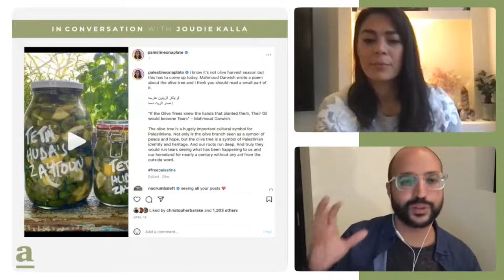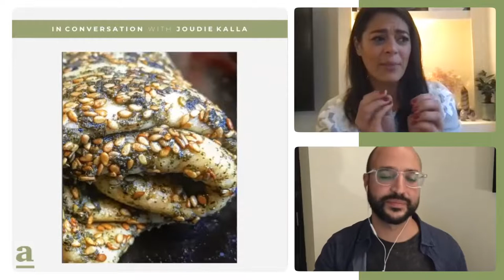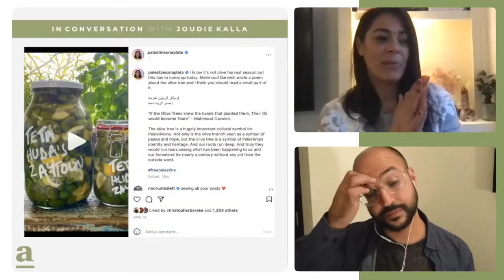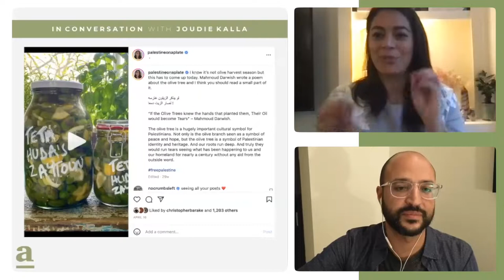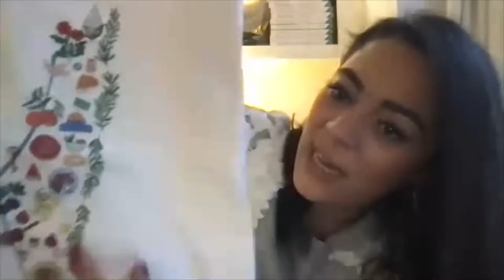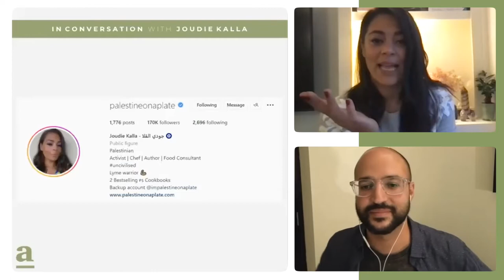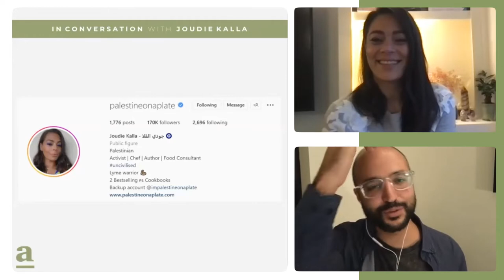Palestine on a Plate | Joudie Kalla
In this episode of the Matbakh podcast, we explored the culinary journey of Joudie Kalla, a Palestinian-British chef and acclaimed author whose work intricately binds the realms of food and politics through her cookbooks "Palestine on a Plate: Memories from My Mother’s Kitchen" (2016) and "Baladi: A Celebration of Food from Land and Sea" (2018). Kalla's work, celebrated in renowned publications like The New York Times, The Guardian, and Al Jazeera, aims to preserve and share the rich culinary traditions of Palestine, incorporating both traditional and innovative elements, such as British influences in za'atar scones and new ingredients like chocolate. Her recipes often stem from personal improvisations, developed during her time managing a restaurant and supper clubs in London, making her dishes uniquely reflective of her heritage and experiences.

00:00 Introduction: Welcoming Joudie Kalla and Overview of Her Culinary Narrative
01:39 Culinary Path: Tracing Kalla's Journey into Cooking and Palestinian Cuisine
05:28 Technique Evolution: Developing Unique Cooking Techniques and Style
07:40 "Palestine on a Plate": Creation and Impact of Her First Cookbook
11:45 The Digital Era Chef: Role and Influence of Social Media in Culinary Arts
15:07 The Art of Recipe Writing: Crafting Recipes for Cookbooks
17:34 Book Genesis: Motivations and Stories Behind Celebrated Cookbooks
23:21 Food and Identity: Appropriation and Cultural Heritage
28:45 Culinary Foundations: Staple Ingredients and Dishes of Palestinian Cuisine
34:02 "Baladi": Themes and Essence of the Second Cookbook
39:30 Highlight on Kunafeh: Cultural and Personal Significance of the Dessert
40:59 Special Dish - Fatteh: Exploring the Culinary Traditions of Fatteh
42:57 Interactive Q&A: Insights into Kalla's Culinary Perspectives and Inspirations
45:55 Audience Engagement: Discussing Cookbook Writing and Culinary Identity

Joudie Kalla, a Palestinian-British chef and food writer, has emerged as a leading voice in showcasing Palestinian cuisine to the world. Through her cookbooks and culinary endeavors, Kalla celebrates the rich traditions, flavors, and stories of Palestine, striving to keep them alive in the hearts and kitchens globally. Her work extends beyond the recipes, touching on the political and social dimensions of food, making her a pivotal figure in culinary literature and cultural preservation.